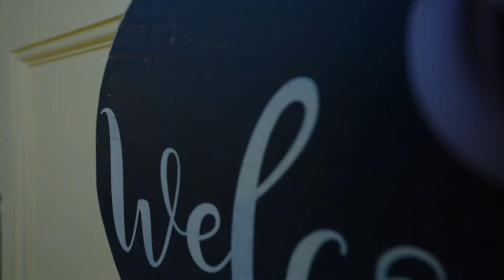7-7319 Morrow Road, Agassiz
Welcome to lucky #7! This delightful end unit in Agassiz's highly sought-after Huckleberry Lane is a true gem. Featuring three bedrooms and three bathrooms, this home offers ample space for relaxation and entertaining. The main floor layout provides easy living, while the spacious double garage adds convenience.

You'll love the versatile loft/bedroom above—ideal for guests or a cozy retreat. The prime location puts you just moments away from shopping, recreational facilities, public transportation, and major highways, making everything you need easily accessible.

Recent updates include a modern kitchen, along with new fencing and a lovely back deck, perfect for enjoying the outdoors. Don’t miss out on this wonderful opportunity—reach out today for your private showing!